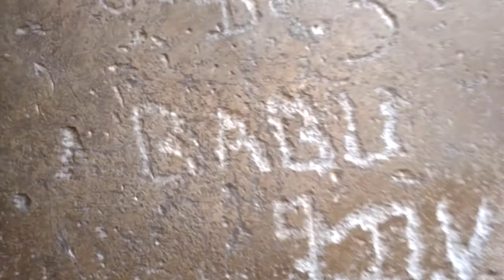Rani durgawati fort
Bihta king